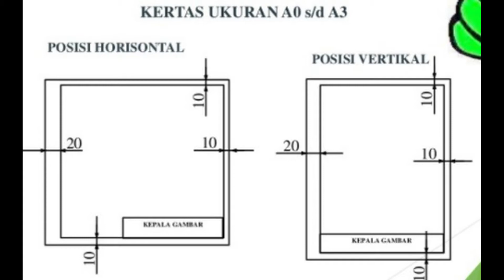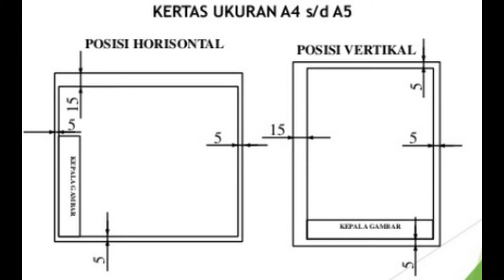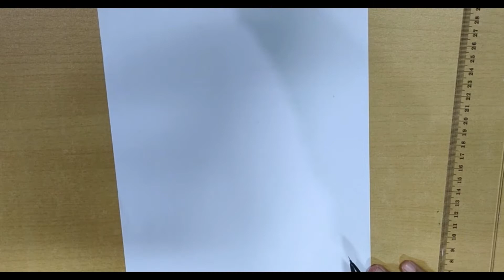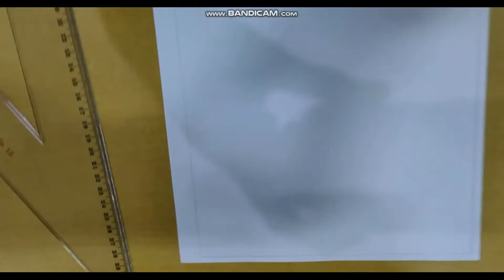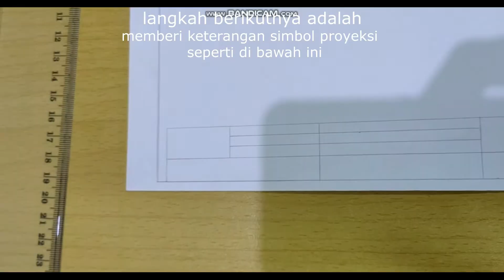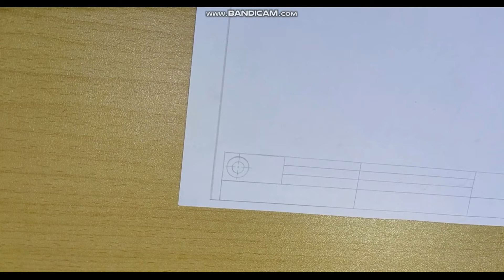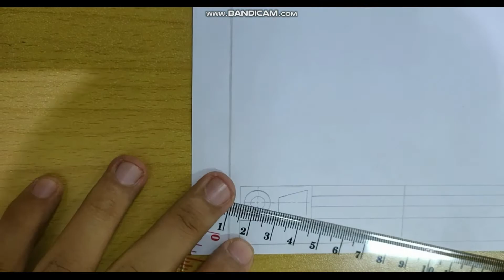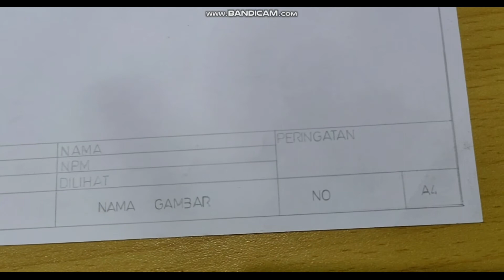Tips Cara Membuat etiket Gambar Teknik